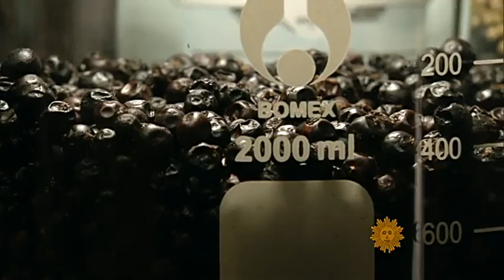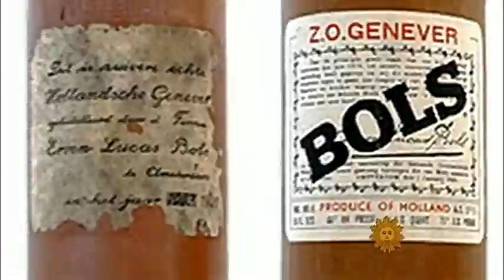The resurgence of gin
Gin used to have a stigma as being the drink that only drunkards drank. Today, gin sales are way up - and could keep going. Rebecca Jarvis reports.